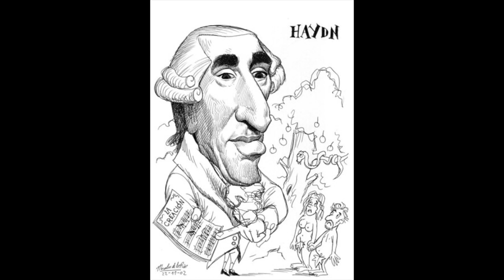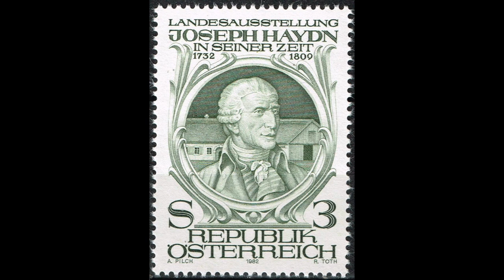Haydn: Symphony no.83 in G minor HOB.I:83 "La Poule" - Mario Lamberto, Orchestra Sinfonica d'Italia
Symphony no. 83 in G minor HOB.I:83
"La Poule"

I       Allegro
II      Andante
III     Minuet - Trio
IV     Finale. Vivace

Mario Lamberto, direttore
Orchestra Sinfonica d'Italia
Milano, 2001